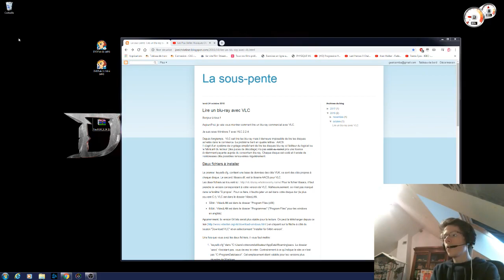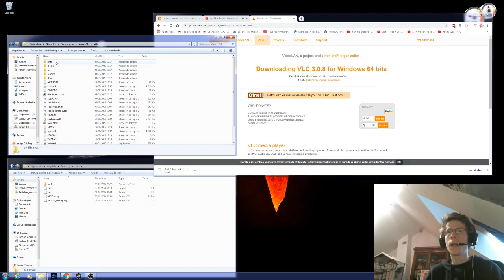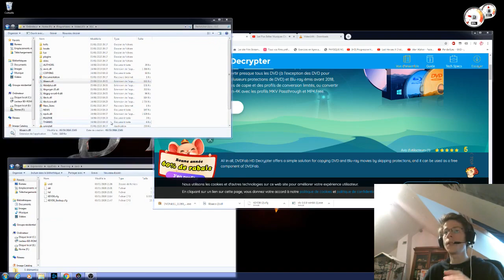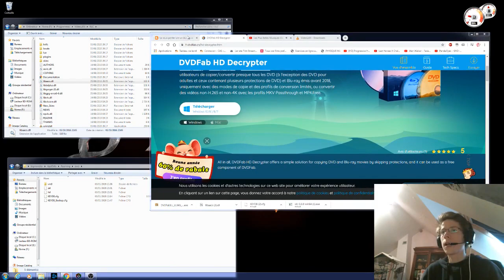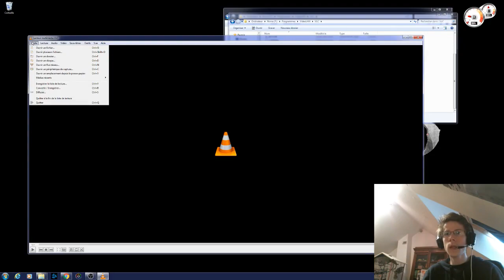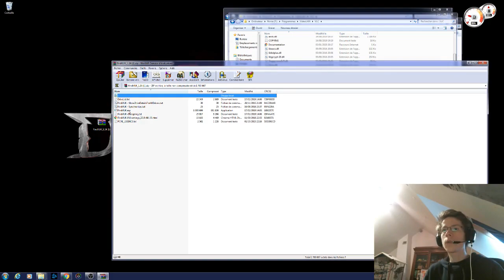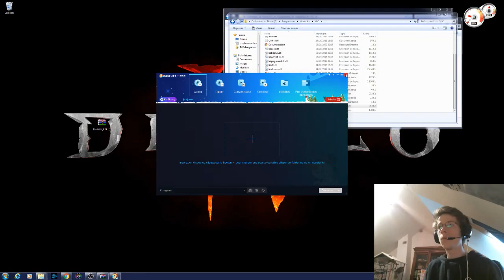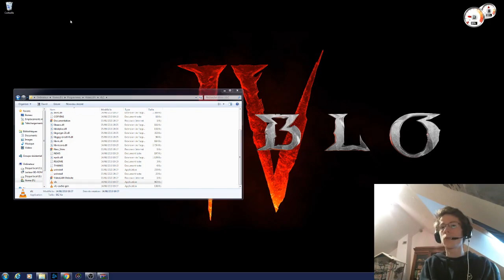Lire un Blue-Ray physique sur un ordinateur en 2025 par bigmonster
Vous avez acheté un Blue-Ray, et vous ne voulez pas le lire dans le salon sur votre téléviseur mais simplement sur votre ordinateur ? Donnez vous en le droit, le Blue-Ray est à vous, c'est vous qui l'avez acheté ! Soyez libre de regarder un Blue-Ray sur votre ordinateur.

Suivez ce tutoriel et faites vous plaisir.

Un grand merci aux différents youtubeur (même si tous se sont finalisés par un échec pour ma part) et à ce site qui m'a permis de créer cette vidéo.

J'ai passé beaucoup de temps à chercher une solution, à écumer internet, avant de trouver ce site en or, pour vous en extraire le meilleur et l'information compilée, tout en vous faisant bénéficier de mon expérience et ma clarté.

Si vous pensez que mon aide a un prix, que je vous ai été utile, et que vous souhaitiez me remercier financièrement, vous pouvez me faire un Don. Je vous en serai reconnaissant.

bigmonster